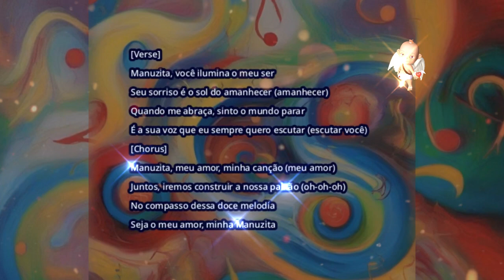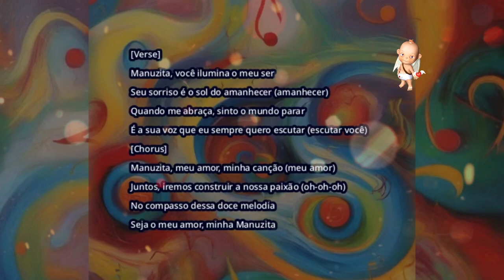Doce Melodia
▬▬▬▬▬▬▬▬▬▬▬ஜ۩۞۩ஜ▬▬▬▬▬▬▬▬▬▬▬▬▬
                ▓▓▓▒▒▒░░░ DESCRIÇÃO ░░░▒▒▒▓▓▓
 Amigos, inscritos e simpatizantes do canal Anjo da Madrugada:
Venha participar.